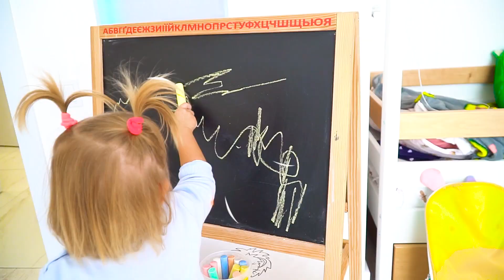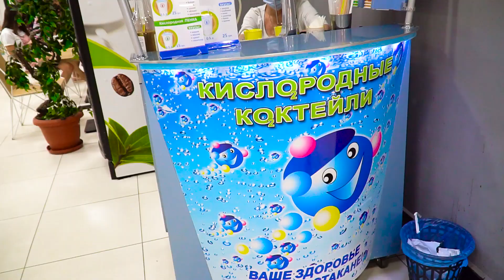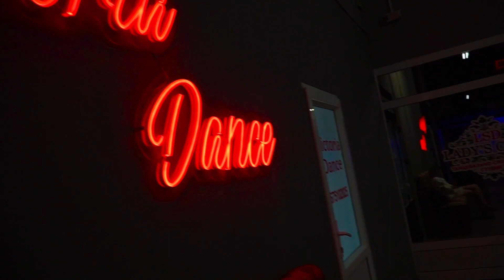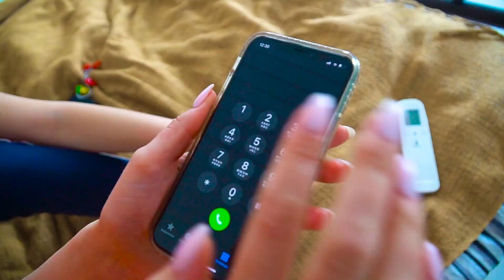Марго не хочет играть как няня Сборник видео с маленькой сестренкой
Сборник веселых историй для детей про Марго и Марью, играет как няня с маленькой сестренкой - видео для детей.